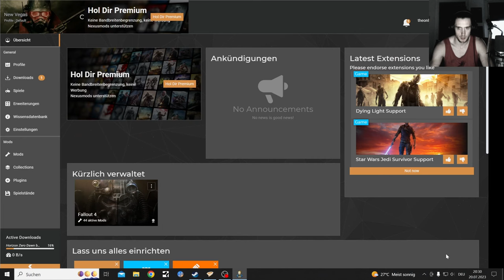Fallout NV Modded Permadeath Part 8, Dogs and Gigantic Scorpions